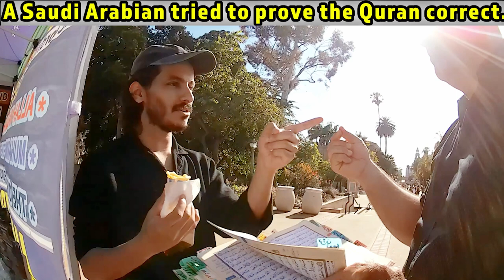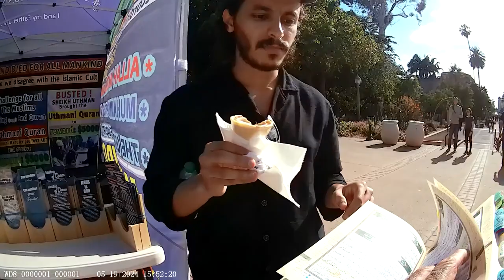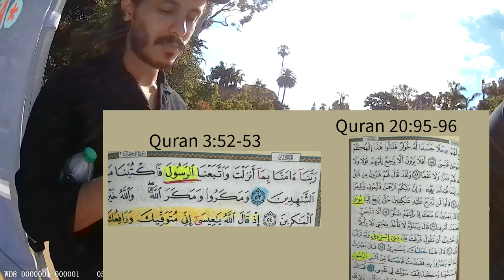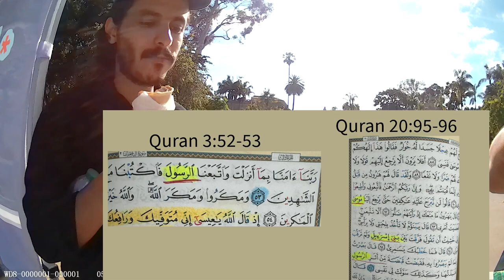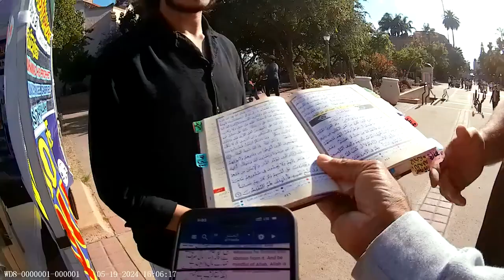A Saudi Arabian tried to prove the Quran correct